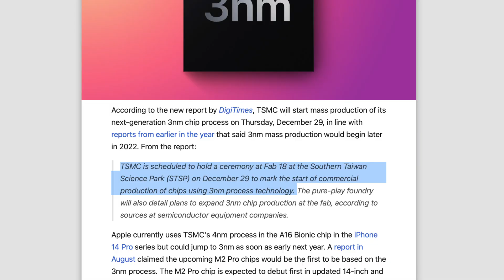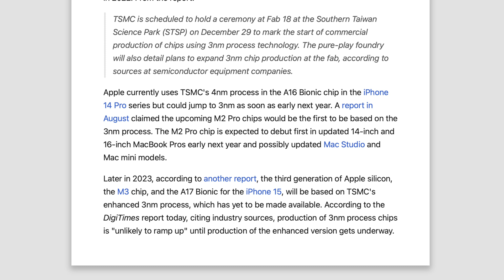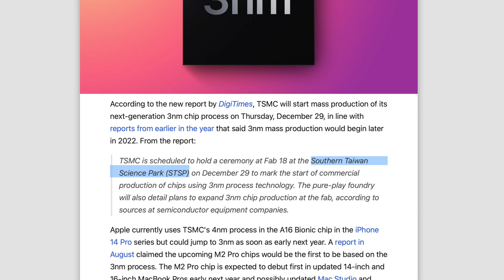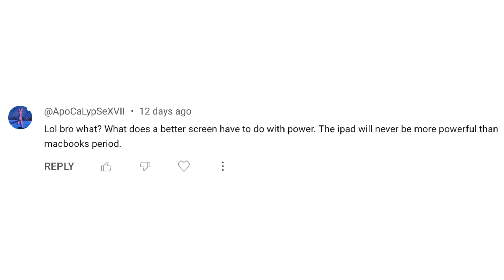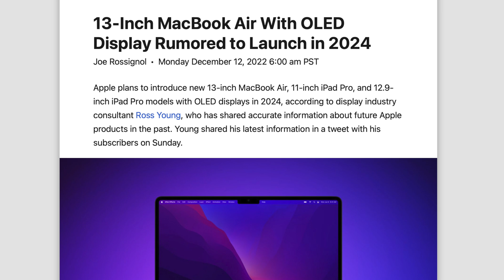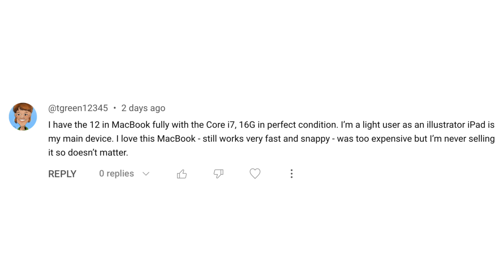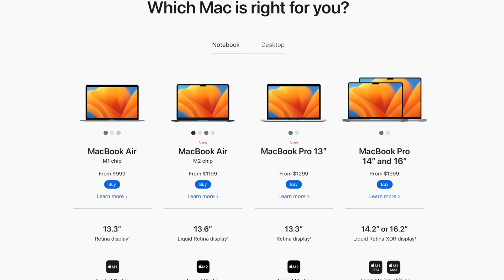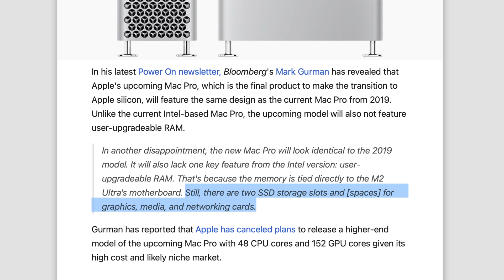M2 Pro/Max MacBook Pro 2023 - 3nm CHIP PRODUCTION BEGINS